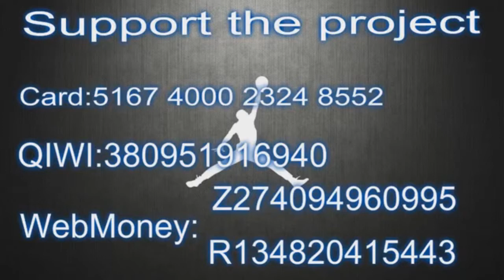Manu Ginobili versus The Bat